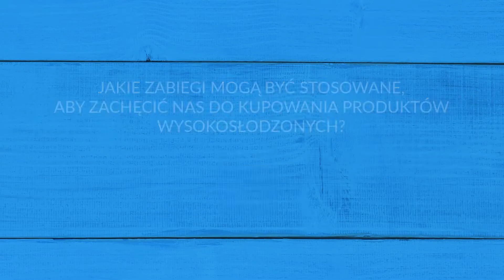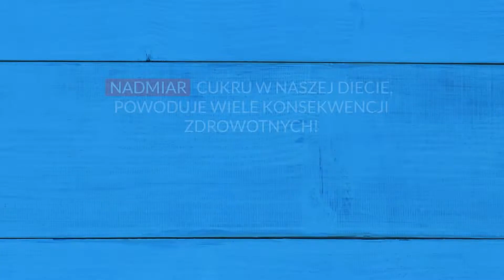Słodzone produkty i ich przemilczane skutki dla zdrowia